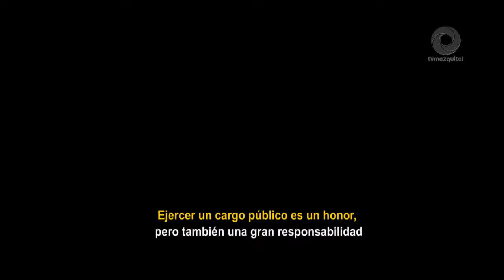Buenos Gobiernos, compromiso del PRI asegura Erika Rodríguez.